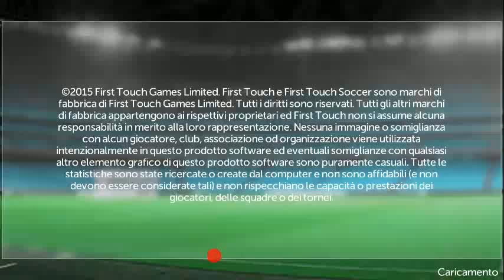Lega spagnola partita 37 Seville-Almeria "ma che cazzo e successo"